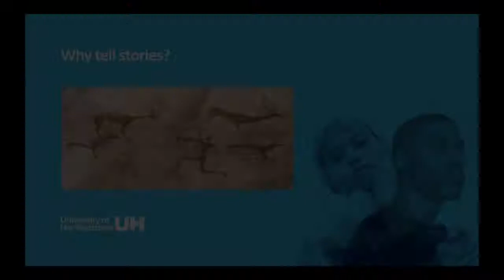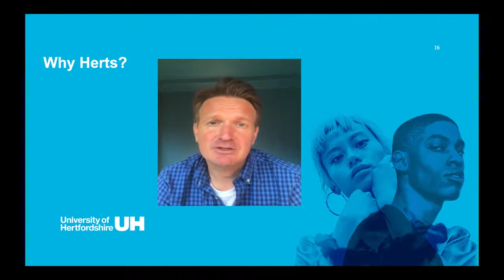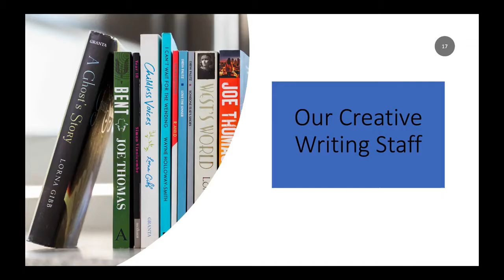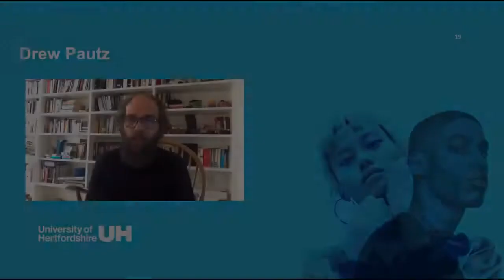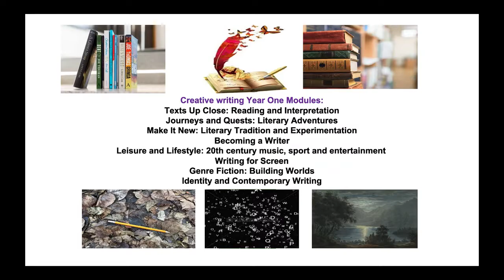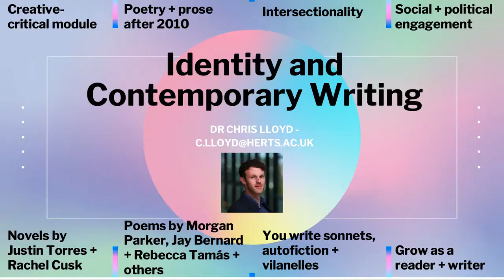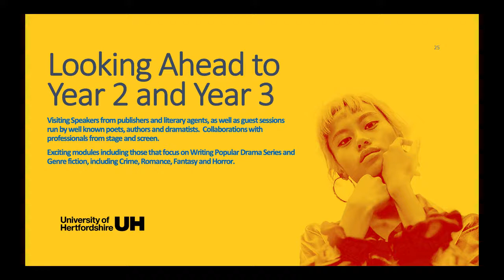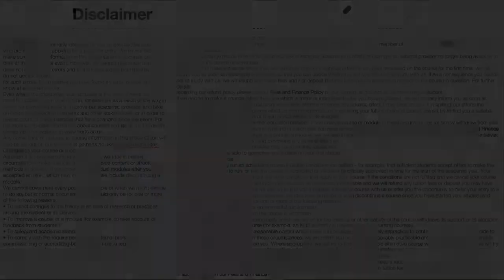Creative Writing - Subject Talk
Dr Lorna Gibb talks to us about studying Creative Writing at the University of Hertfordshire.